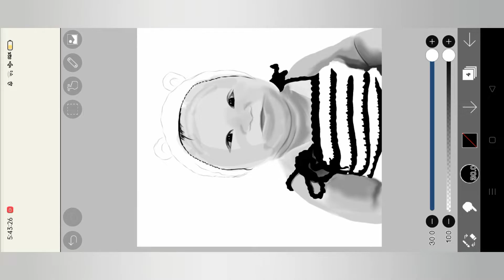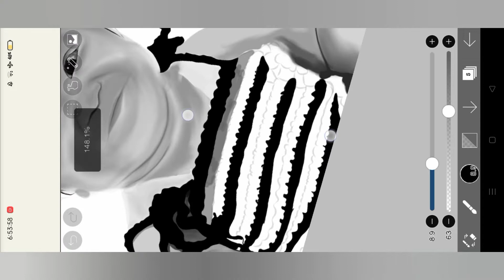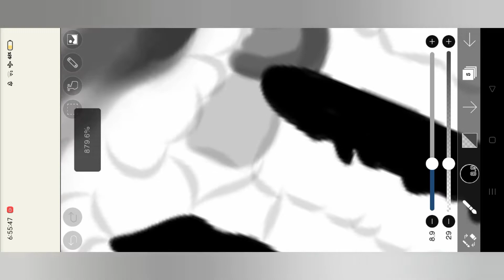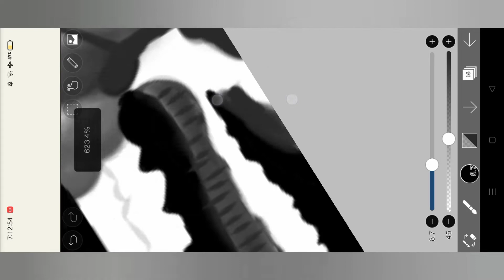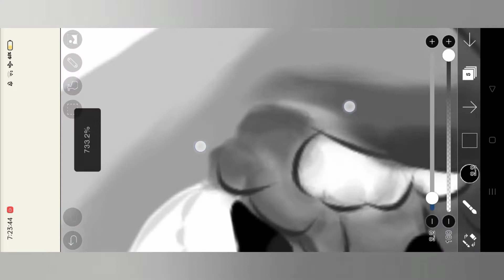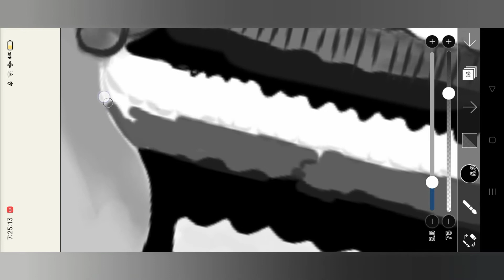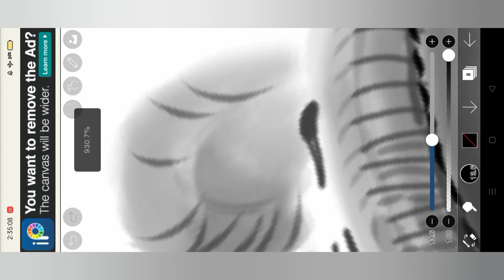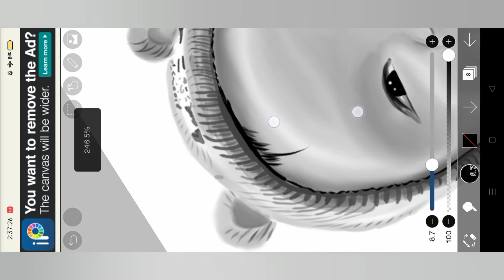Baby Ju Portrait | baby ju, mommy ju, daddy ju 💞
pinadrawing to sa akin ng bebe ko dahil pareho na kaming na aadik kay baby ju 😅